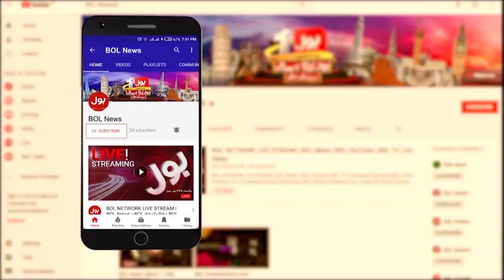Dollar v Rupees | Dollar Hikes in Inter-Bank Market | BOL News